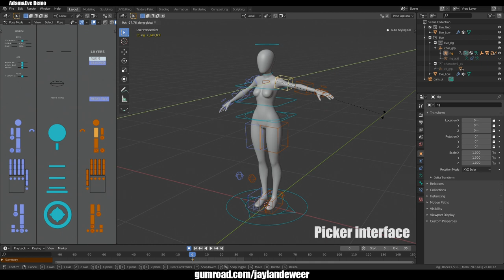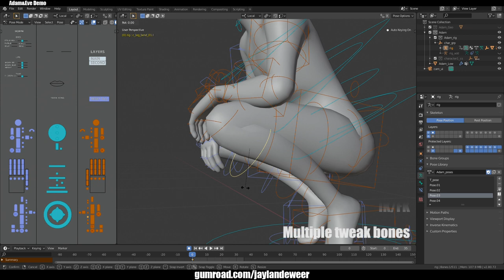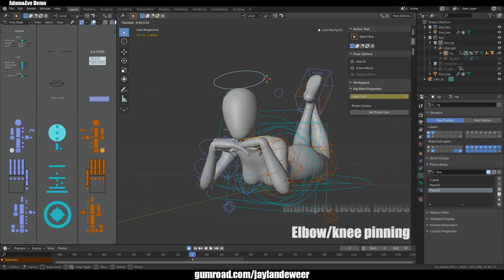Adam & Eve Rigs For Blender 2.8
These two are Adam & Eve. They are specificly designed for Blender 2.8 and fabricated with the tool Auto Rig Pro, resulting in a robust yet flexible rig that is fast and fun to work with.